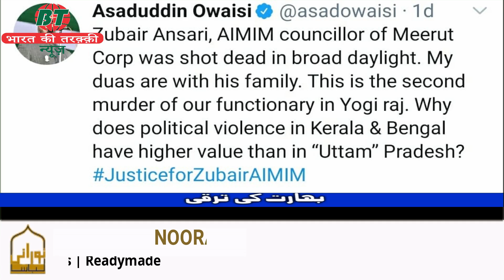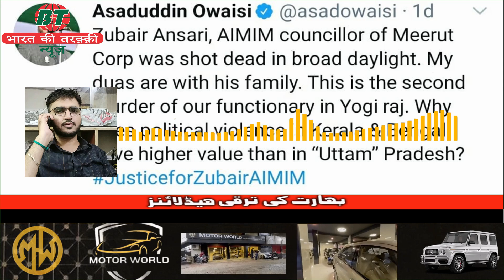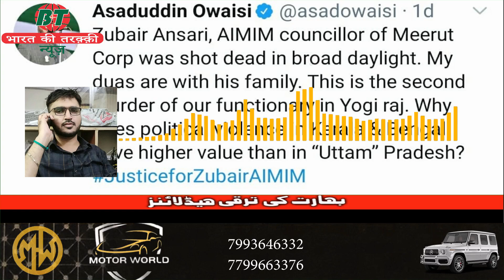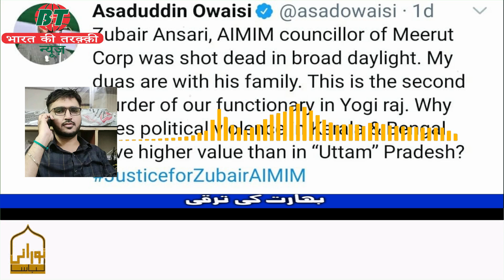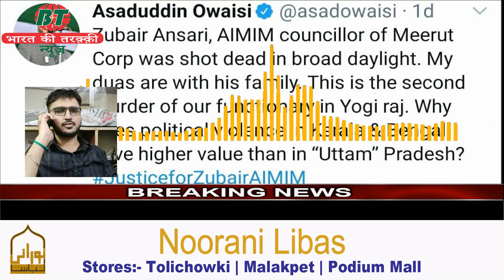UP Police Ko 48 Ghante Ka Ultimatum - Yogi Nakara Chief Minister - Shaukat Ali - AIMIM UP President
UP Police Ko 48 Ghante Ka Ultimatum - Yogi Nakara Chief Minister - Shaukat Ali - AIMIM UP President | BT NEWS